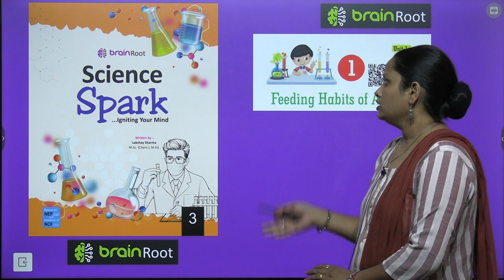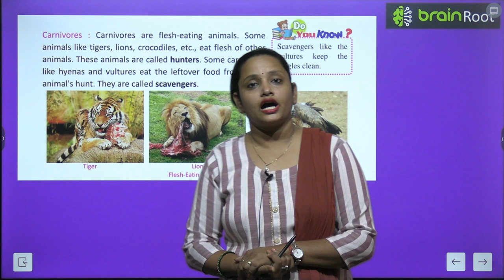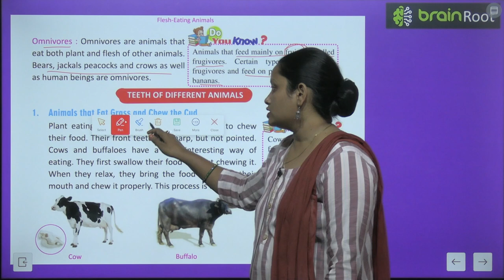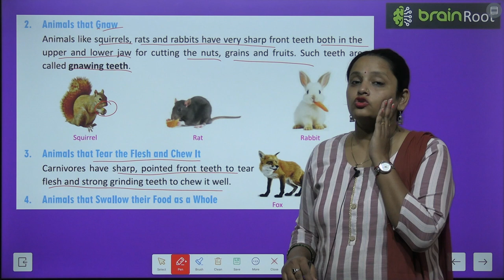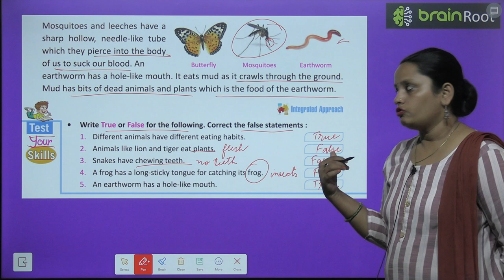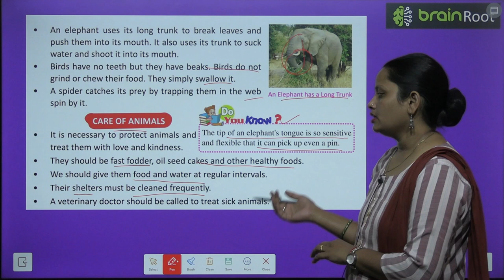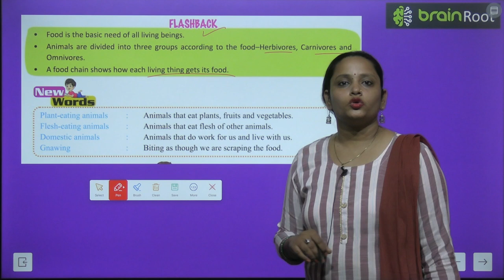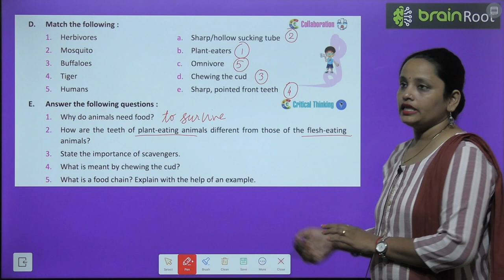BRAIN ROOT SCIENCE CLASS 3 CHAPTER 1 FEEDING HABITS OF ANIMALS